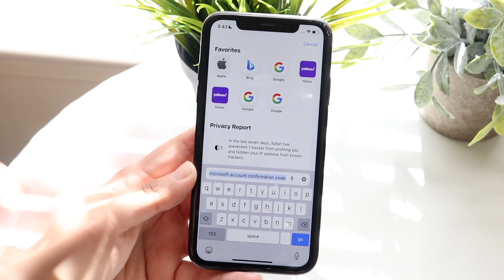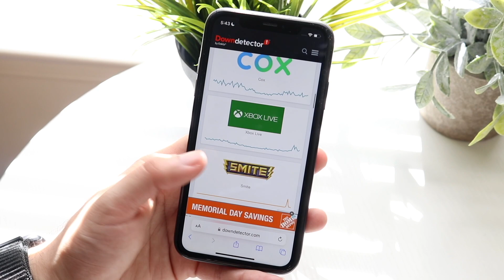How To FIX Microsoft Account Confirmation Code Not Sending! (2022)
Here is exactly How To FIX Microsoft Account Confirmation Code Not Sending! (2022)